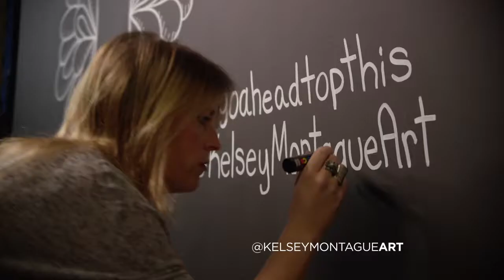International Street Artist Kelsey Montague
International Street Artist Kelsey Montague creates uplifting interactive art for Tulalip Resort.